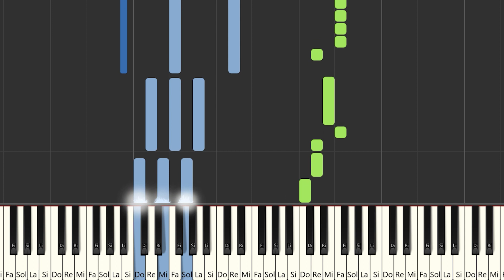Karol Sevilla | Pase Lo Que Pase ft. Joey Montana | Piano Tutorial / Partitura / Karaoke / MIDI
Aquí tenéis el tutorial de cómo tocar  @KarolSevillaOF  | Pase Lo Que Pase ft. @joeymontana  con la partitura , el vídeo y el MIDI